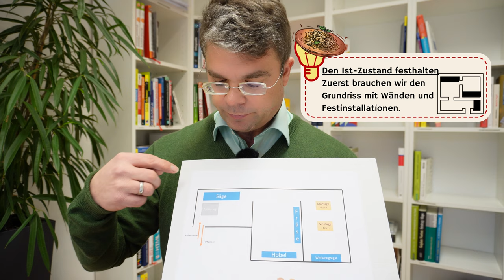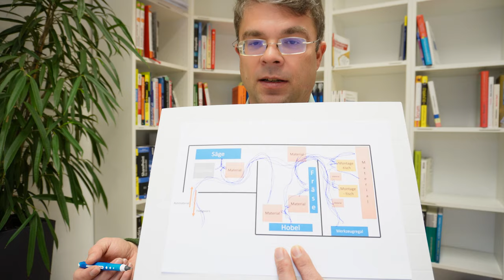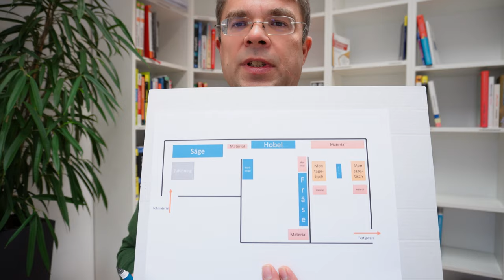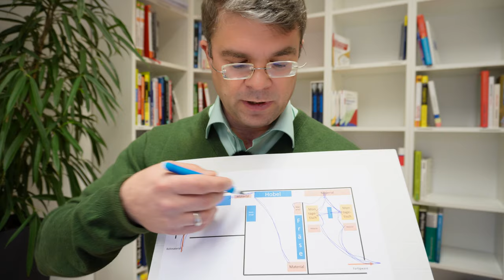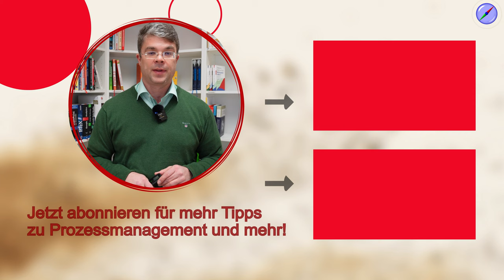Ein Spaghetti Diagramm erstellen und den Wahnsinn visualisieren!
Mit einem Spaghetti Digramm machen Sie den Wahnsinn sichtbar! Sie visualisieren die Laufwege, die Kunden, Mitarbeiter oder Teile nehmen müssen, um durch Ihr Unternehmen geschleust zu werden. Ein Spaghetti-Diagramm gehört zur Prozessanalyse, stammt aus dem Lean Management und ist super easy zu erstellen! Gleich die Tipps im Video anwenden und AHA-Erlebnisse haben!

00:00 Start
00:30 Spaghetti-Diagramm Erklärung
01:31 Spaghetti-Diagramm Startlayout
03:24 Was sagt ein Spaghetti-Diagramm aus?
04:59 Prozessanalyse mit Spaghetti-Diagramm
06:42 Ergebnisse aus dem Spaghetti-Diagramm

🚩 ▬ Social Media ▬▬▬▬▬▬▬▬▬▬▬▬▬▬▬ 🚩